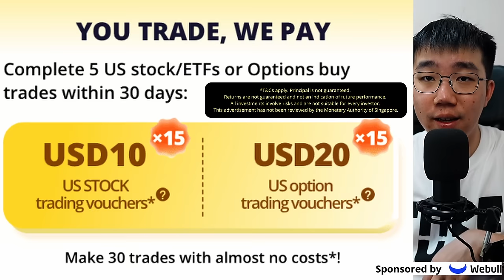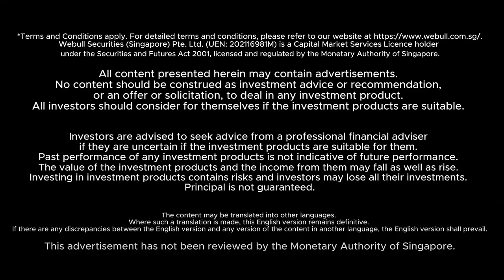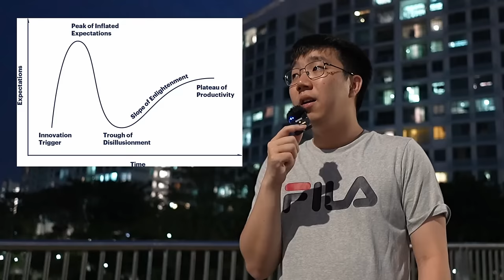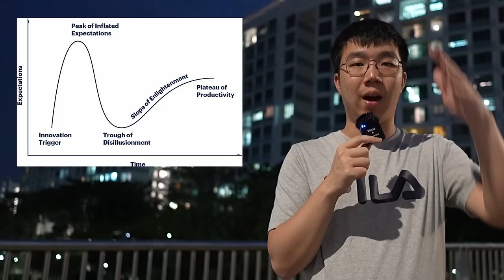Let's Talk about the Stock Market Now...